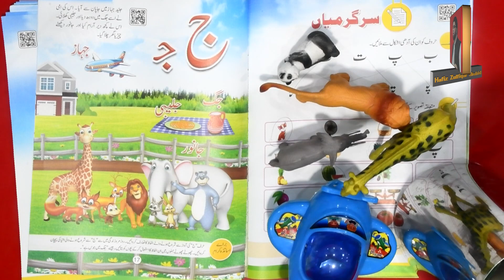(Nursery) عنوان : حروف تہجی / ج کا تعارف Kingdom Urdu Page No: 17